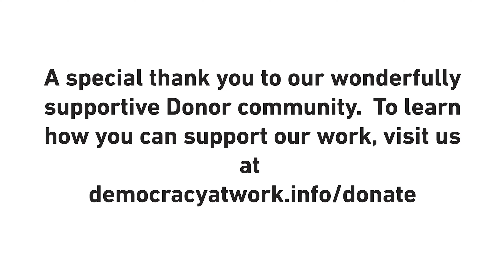Capitalism Hits Home: The United Nation World Happiness Report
[S07 E09] "The UN World Happiness Report": Where Does America  Stand and How Do We Raise Our Satisfaction With Our Lives?

The United States has lost its position in the top 10 happiest nations? We have lost on every marker of life satisfaction. How do we regain our joy and hope?

Capitalism Hits Home with Dr. Harriet Fraad (CHH) is a @democracyatwrk production. The show addresses the intersection of capitalism, class, and personal lives, and explores what is happening in the economic realm and its impact on our individual and social psychology.

We make it a point to provide the show free of ads. Your contributions help keep this content free and accessible to all. If you would like to simply donate one time, you can do so by visiting us Become a monthly donor

2021 Hardcover edition of “Understanding Marxism,” with a new, lengthy introduction by Richard Wolff is available

Check out all of d@w’s books: "The Sickness is the System," "Understanding Socialism," by Richard D. Wolff, and “Stuck Nation” by Bob Hennelly

Buying books at bookshop.org supports the authors, independent bookstores and Democracy at Work!